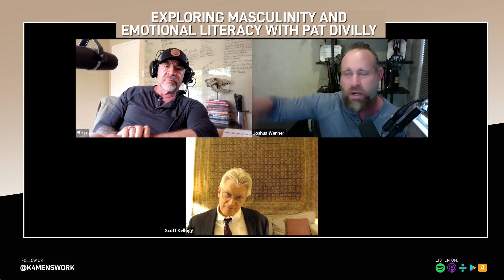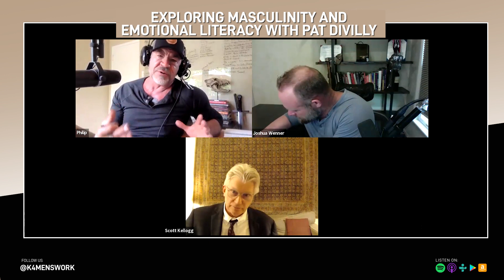Episode 28 | Exploring Chair Work Psychotherapy and the Inner Leader with Scott Kellogg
The world of psychology is vast and constantly evolving. As we strive to better understand ourselves and others, new therapies and approaches are being developed and implemented.

In this episode of The Wenner Folsom Battle Tested Resiliency Podcast, we have the pleasure of being joined by Scott Kellogg, Ph.D. As a Clinical Psychologist and an Addiction Psychologist, he brings a wealth of knowledge and experience to the table.

Together, we delve into the fascinating world of transformational chair-work, a transformational therapy that has gained popularity in recent years. We also explore the concept of the inner critic and how it can be both helpful and problematic.

So, tune in now and get ready to learn from one of the best in the field of psychology.

Highlights:

(00:00) Introduction
(00:22) Knowing Scott Kellogg
(01:51) The Power of Chairwork in Therapy
(03:27) Inner Critic and Transformational Experience
(06:41) The Impact of the Inner Critic on Mental Health
(10:53) Understanding the Different Coping Mechanisms
(16:12) Aligning Yourself and Giving Permission to Your Inner Leader (20:44) The Importance of Strengthening the Inner Leader
(25:11) The Inner Leader: Choosing One’s Values and Living Authentically
(29:15) The Challenges of Men's Work and Inner Critic Talk
(34:58) Overcoming the Inner Critic and Finding Your Core Truth
(42:52) The Inner Critic: Giving It a New Role
(49:35) Action Item for Strengthening the Inner Leader